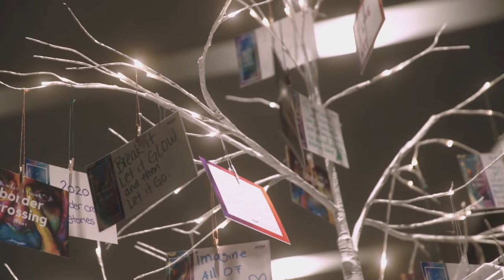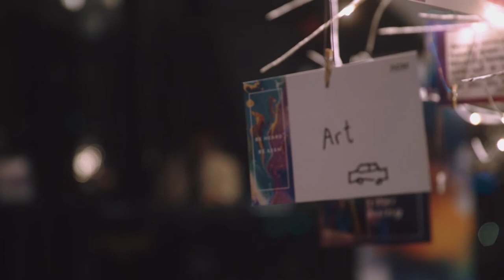The border crossings Youth Art Jam - Video Recap